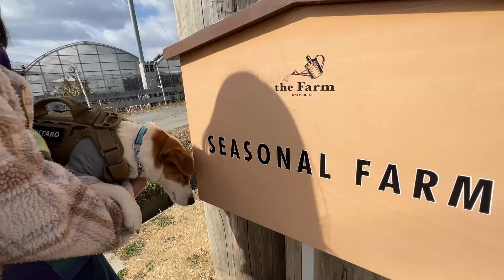【空回り】イベントでハシャギまくってたのに、悲しい結末が待っていました［しゃべる犬 ジャックラッセルテリア］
犬のポル太郎がおしゃべりしまくる
コテコテ関西弁の犬アテレコチャンネルです

［ポル太郎のプロフィール］
・特技　　プロレス
・必殺技　首振りブンブン
・性格　　我が道を行く